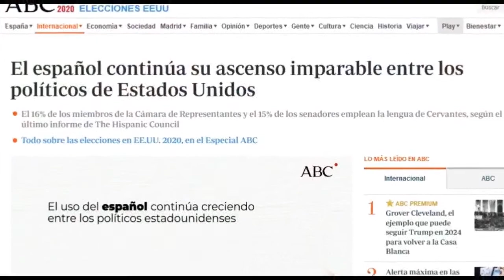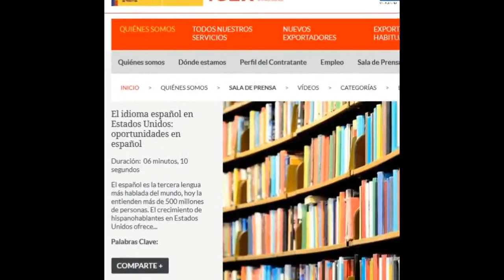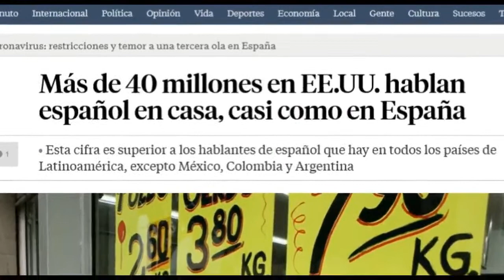HABER y A VER. Presente y futuro del español en Estados Unidos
El sentido de una jornada como esta es provocar una reflexión sobre la importancia que registra hoy en día la lengua española en el contexto estadounidense. Y esa reflexión debe llevarse a cabo en todos los ámbitos relacionados con el sector de la difusión cultural que componen la comunidad hispanohablante y  en especial con la industria de la enseñanza del español como lengua extranjera.

La Consejería de Cultura y Turismo  en su firme apuesta por la promoción de Castilla y León como destino de aprendizaje de español para extranjeros ha organizado y reorientado su estrategia y acciones de promoción hacia un nuevo modelo en línea.

Castilla y León es la única Comunidad Autónoma que desarrolla este tipo de acciones en mercados tan importantes como Estados Unidos, lo que refuerza su posición de liderazgo a nivel nacional como destino de aprendizaje de español para extranjeros.

D. Jose Ramón González
Director de Políticas Culturales de la Junta de Castilla y León y Comisionado para la Lengua Española

D. Jesús Fernández González
Consejero de Educación de la Embajada de España en Estados Unidos y Canadá

Dña. Sheri Spaine Long
Directora Ejecutiva de la Asociación Americana de Profesores de Español y Portugués. AATSP

D. Richard Bueno Hudson
Director del Instituto Cervantes de Nueva York

Dña. Kim Potowski
Catedrática de Lingüística Hispánica en la Universidad de Illinois. Chicago

▬▬ Español para todos

▬▬ Consejería de Educación Estados Unidos y Canadá